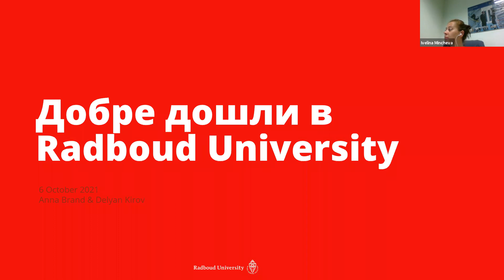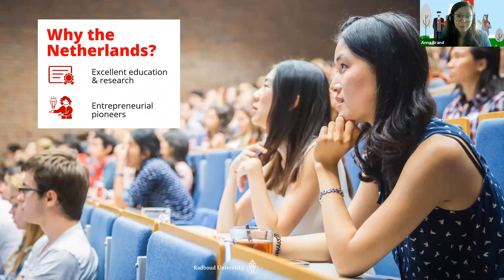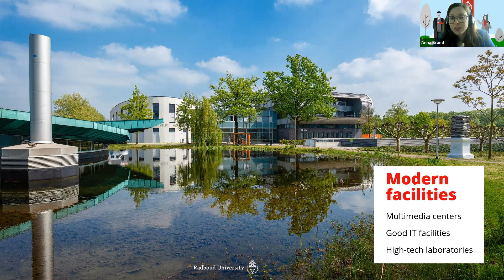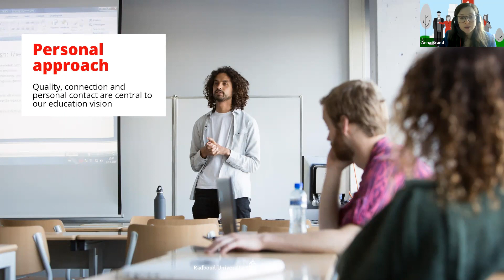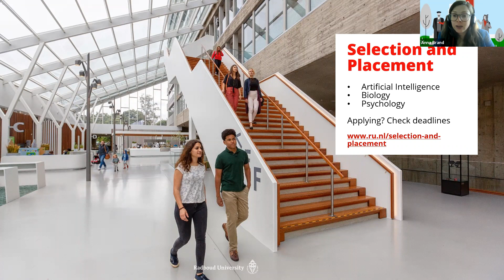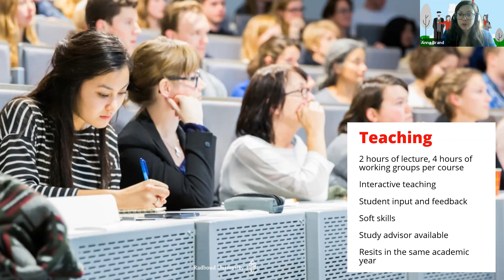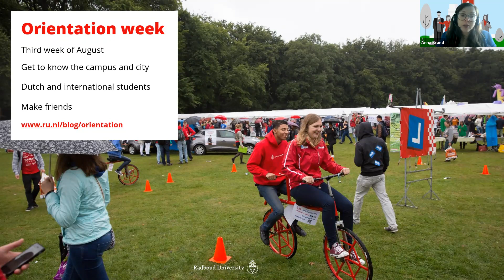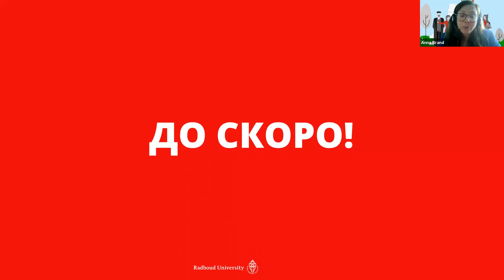Презентация на Radboud University - 6 октомври 2021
Radboud University е обявен за най-добрия традиционен университет в Нидерландия за 2021 година! Предлагаме ви пълен запис от презентацията на учебното заведение, която се проведе на 6 октомври 2021 г. От нея ще научите повече за предимствата на обучение в университета и всичко, свързано с условията за кандидатстване в него.